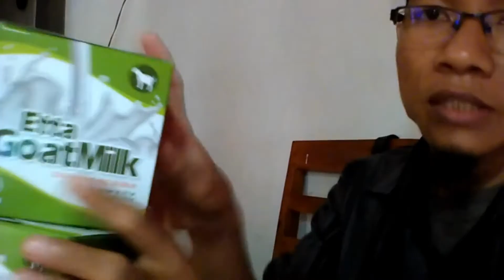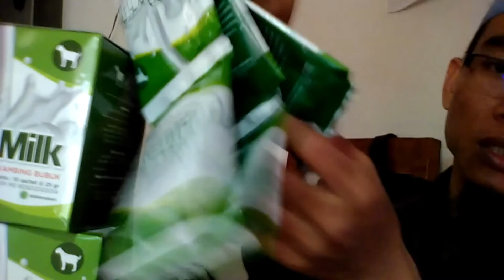Jual Susu Kambing di Kecamatan Malaimsimsa Kota Sorong Order: 081282707458